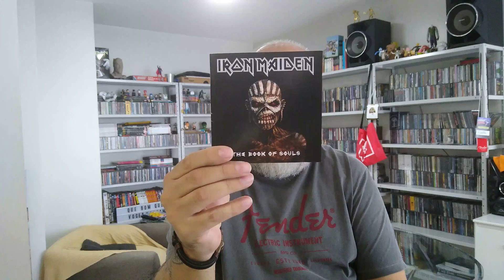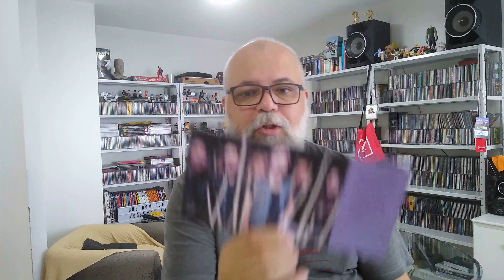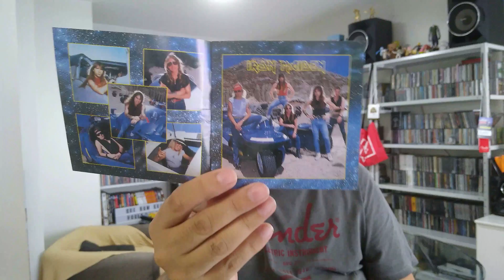Meus discos favoritos do IRON MAIDEN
Quais são os seus discos favoritos do IRON MAIDEN? Nesse vídeo conto quais são os meus cinco álbuns prediletos da banda.